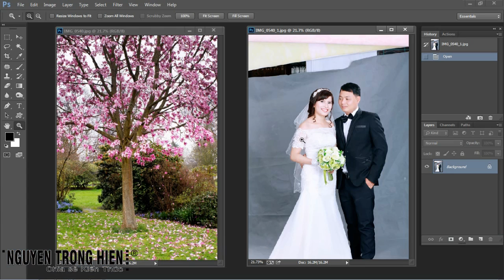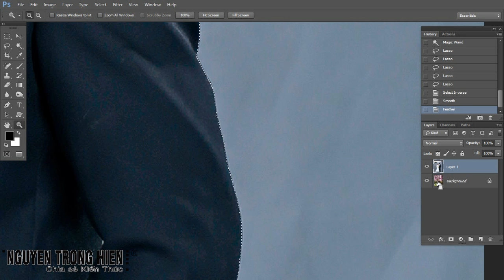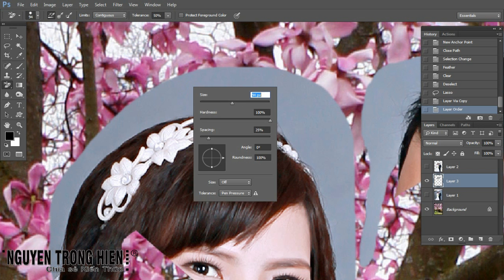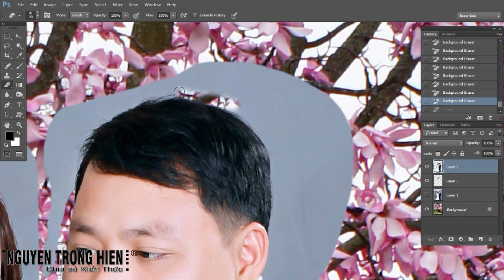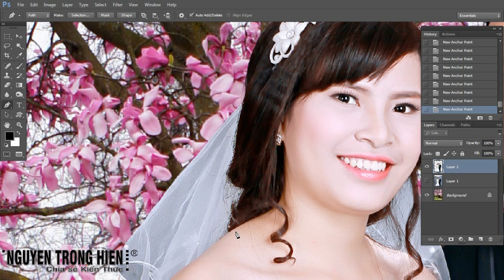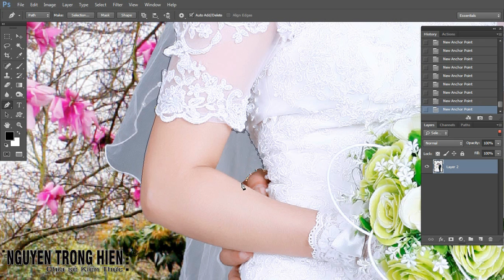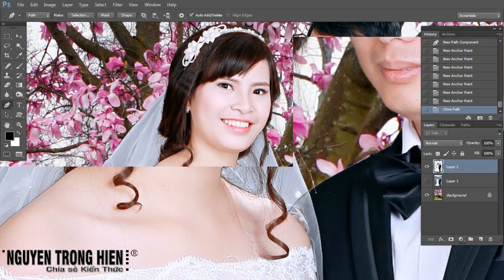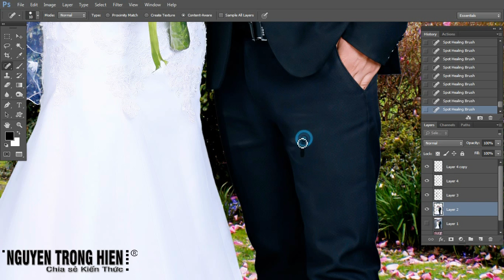Bài 1 Kỹ thuật Ghép ảnh cưới căn bản photoshop cc 2015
Kỹ thuật Ghép ảnh cưới căn bản photoshop cc 2015